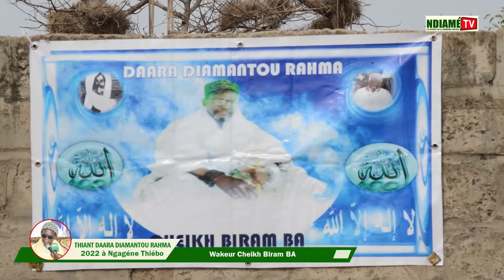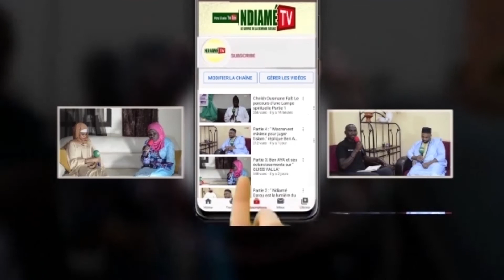Reportage Ndiamé Tv à Ngagéne Thiébo : Thiant Daara Diamantou Rahma 2022 Wakeur Cheikh Biram BA